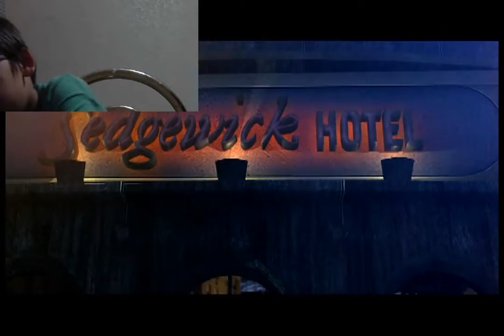Ghostbusters The Video Game